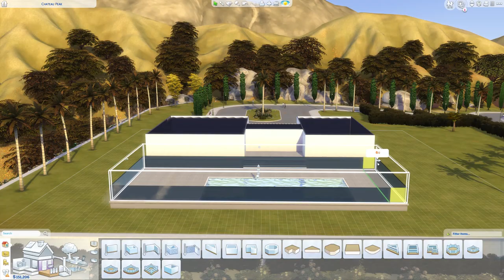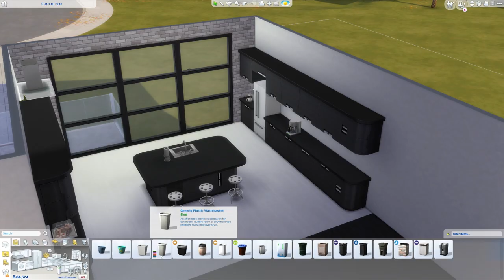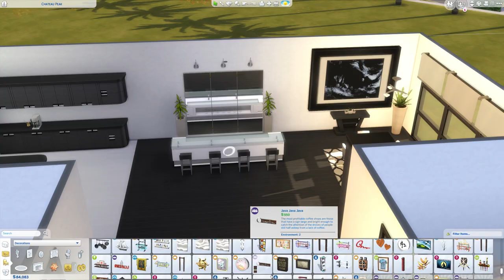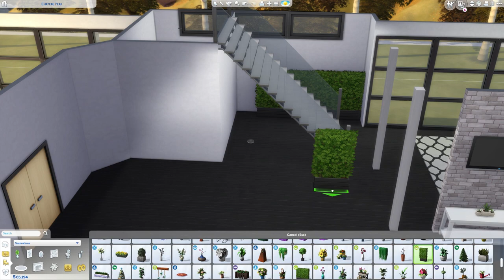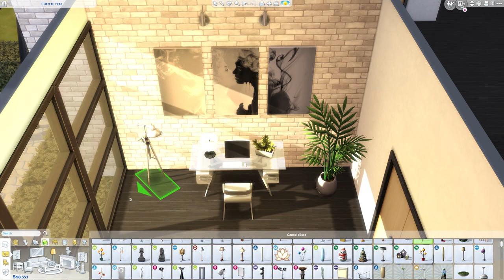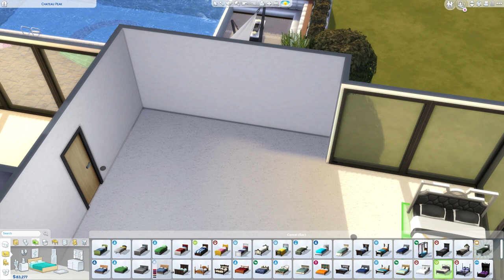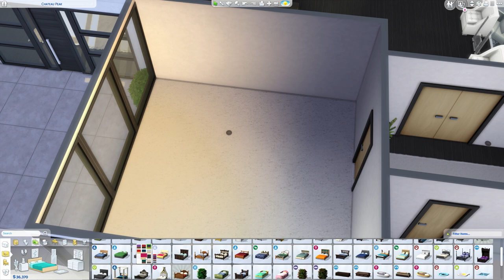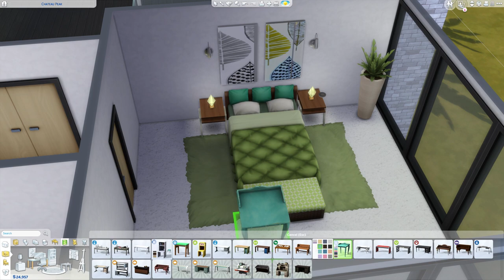The Sims 4: Del Sol Valley Luxus | Rags to Riches | Get Famous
A felhasznált képek az alábbi személyek galériájában találhatóak:
LillaSand58 (nappali, fekete-fehér)
Seaweed102 (étkező, fekete-fehér)
Harfyy (konyha, fekete ; három részes, fekete-fehér)
Babewire (szülői háló, fekete-fehér)
shooshaaaa (Anna szobája, zöld)
juwels64 (Hanna szobája, rózsaszín)

Felvevőprogram: OBS Studio
Szerkesztőprogram: Premier Pro cc 2018
Mikrofon: Blue Snowball

Számítógép paraméterek:
MSI GTX 1070Ti 8GB
Gigabyte Z370-HD3
Intel Core I5-8400
8 GB DDR4 2400 MHz
120 GB WD Green M.2 SSD
1 TB HDD

Általam használt csaláskódok:
-bb.moveobjects on
-motherlode
-bb.showhiddenobjects
-bb.ignoregameplayunlocksentitlement on/off
-headlineeffects on/off
-freerealestate on/off